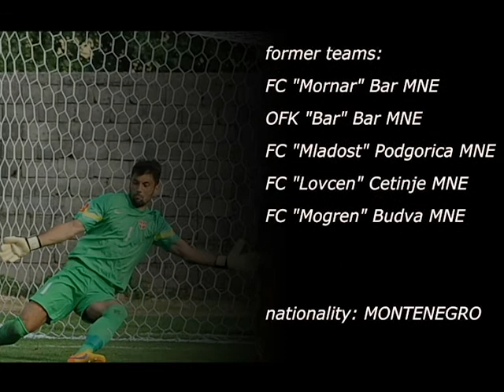NIKOLA MARCELJA HIGHLIGHTS 2016